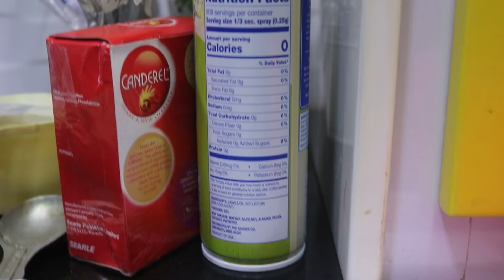How i lost 16 kgs no diet weight loss, pakistani indian diet plan,desi diet plan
Ghar kay khanay say weight loss karain no need of fancy diets
For personal assistance join my facebook group